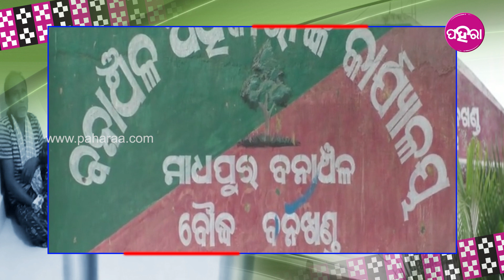ଜଙ୍ଗଲି ଜୀବ୍ ଶିକାର କରବାର ଲାଗି ଲଗେଇଦେଉଛନ୍ ଜଙ୍ଗଲନେ ନିଆଁ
ଗଲା କିଛି ଦିନ୍ ହେଲା ରାଜ୍ୟର ଭିନ୍ ଭିନ୍ ଜିଲ୍ଲାର ଜଙ୍ଗଲ ମାନକେ ନିଆଁ ଲାଗିଥିବାର ଖବର ଆସିଥିଲା । ଇହାଦେ ବହୁତ୍‌ଟେ ଜାଗାନେ ନିଆଁ ନୁହେଁ ଲିଭିପାରେ । ନିଆଁର ଆଁ ଭିତରକେ ଗୁଟେ ଉତାରୁ ଗୁଟେ ଜଙ୍ଗଲ ଧୀରେ ଧୀରେ ଢୁକୁଥିବାର ବେଲକେ ଇଟା ବନବିଭାଗ ତଥା ରାଜ୍ୟ ସରକାରକଁର ଚିନ୍ତା ବଢେଇଥିଲା । ଯାର ଉତାରୁ ଅଏତକା ସତର୍କ ରହିକରି ସଚେତନତା ଭିଲ୍ ବଢାଯାଇଥିଲା । ବନବିଭାଗ ଆଡୁ ସୁରକ୍ଷା କଡାକଡି କରାଯାଇଥିଲା ଯେନଆଡୁ କିଛି ଲୋକ୍ ଜାନିସୁନି ନିଆଁ ଲଗେଇ ଦେଉଥିବାର କୁହାଯାଇଥିଲା । ଇତାର ଆଧାରନେ ଜଙ୍ଗଲ ମାନକେ କଡା ପହରା ଦିଆଯିବାର ସାଙ୍ଗେ ଯେନମାନେ ନିଆଁ ଲଗଉଛନ୍ ସେମାନକଁର ବିରୁଧନେ କଡା କାର୍ଯ୍ୟାନୁଷ୍ଠାନ୍ ନିଆଯିବାର ନେଇକରି ଚେତେଇ ଦିଆଯାଇଥିଲା । ବୌଦ୍ଧ ବନାଂଚଲନୁ ଜଙ୍ଗଲନେ ନିଆଁ ଲଗାବାର ଘଟନାନେ ଇହାଦେ କିଛି ଜନକୁଁ ଗିରଫ୍ କରାଯାଇଥିବାର କଥା ସାମ୍ନାକେ ଆସିଛେ । କାଣା ହେଲା ଯେ ଇମାନେ ଜଙ୍ଗଲନେ ନିଆଁ ଲଗେଇଥିଲେ ଆରୁ କେତେ ଜନ୍‌କୁଁ ବନବିଭାଗ ଗିରଫ୍ କରିଛେ ସେସବୁ ଜାନମା ପହରାର ଆଜିର ଏପିସୋଡନେ ।

About Us!